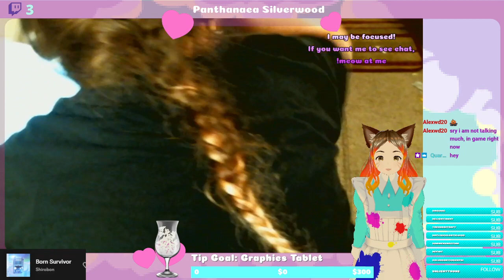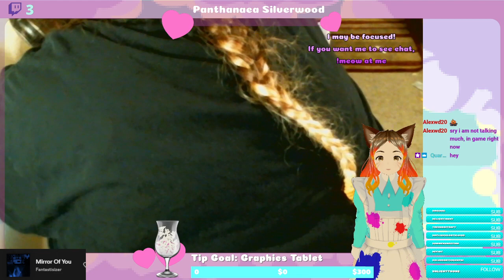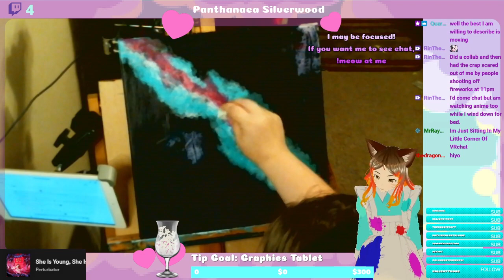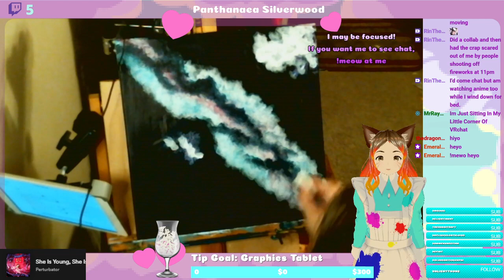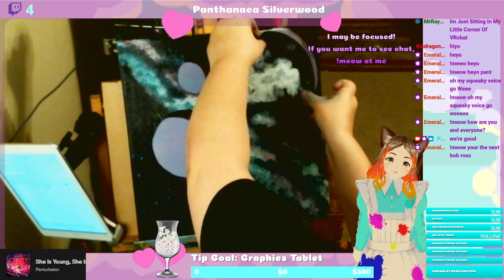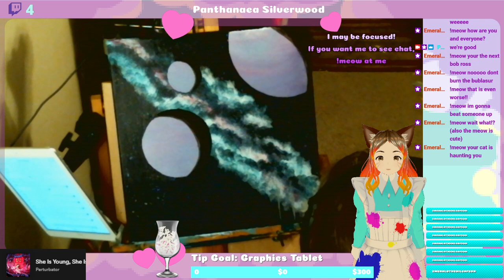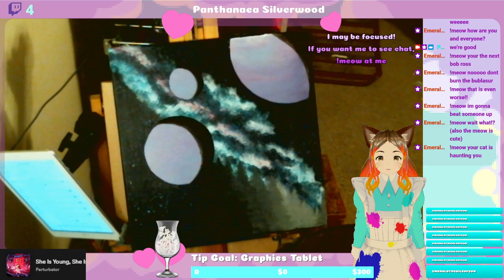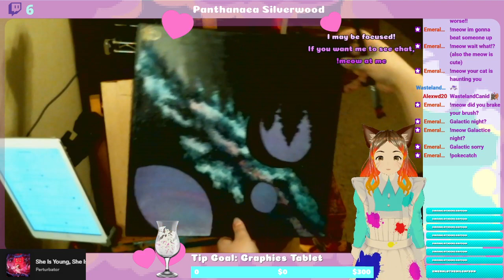[18+][VTUBER][CATGIRL]Painthing With Panth